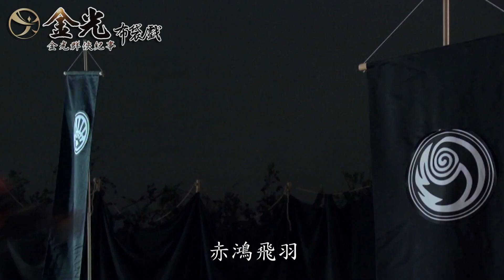【金光群俠紀事】陰謀敗露陷危機 酒吞一人戰四強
出自魆妖紀 第5集